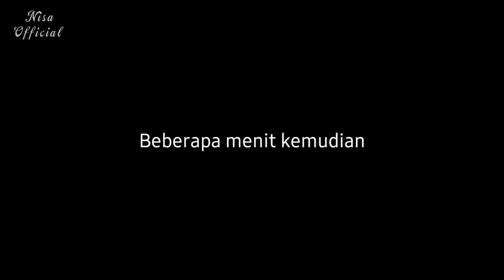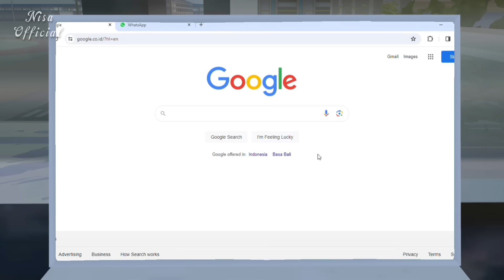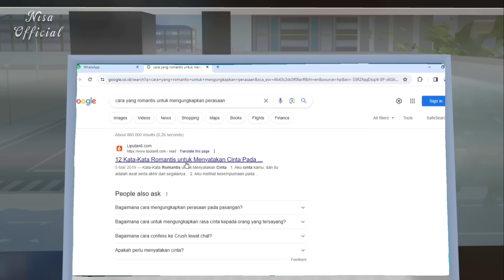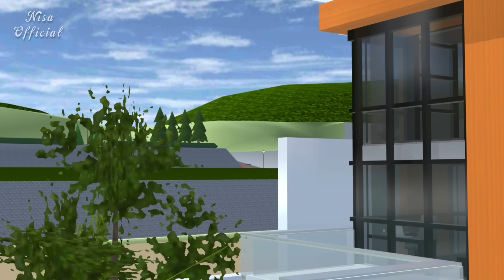ZEALGRA'S STORY #9 || KAPAL KITA BERLAYAR!! || SAKURA SCHOOL SIMULATOR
haii